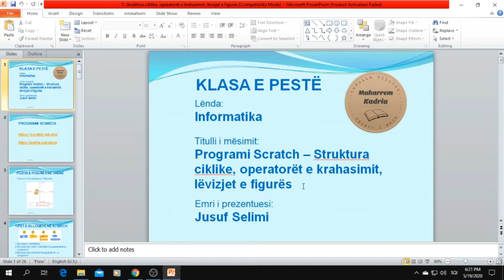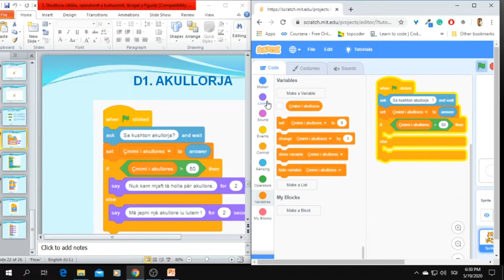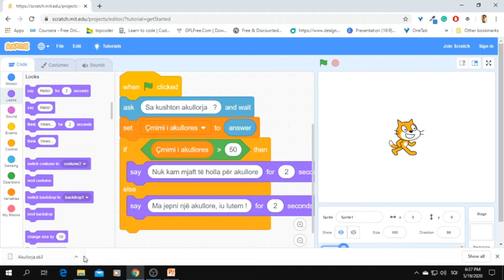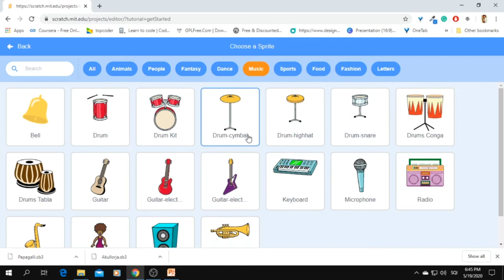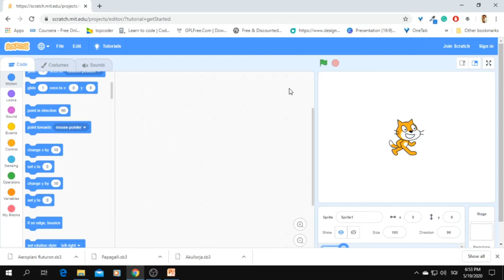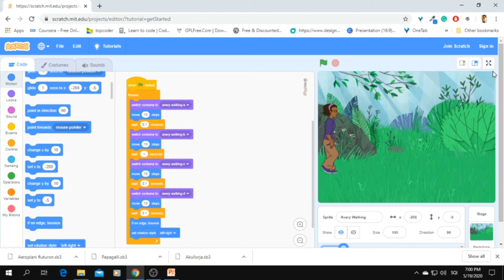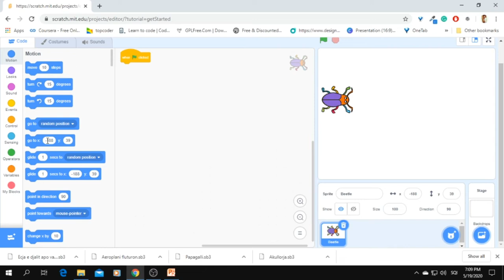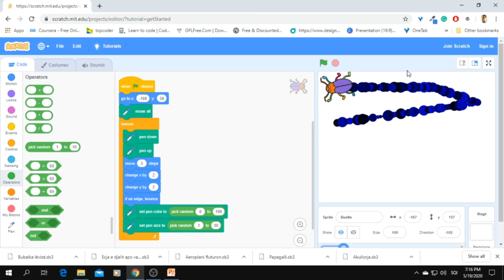Programi Scratch - Struktura ciklike dhe operatorët e krahasimit, lëvizjet e figurës | Informatika 5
Shpjegimi përmes detyrave konkrete të strukturës ciklike në programin Scratch, operatorët e krahasimit, si dhe lëvizjet e figurës në skenë.
Profesori: Jusuf Selimi
Lënda: Informatika 5
Shkolla Fillore "Muharrem Kadriu" - Tërrnovci i Madh